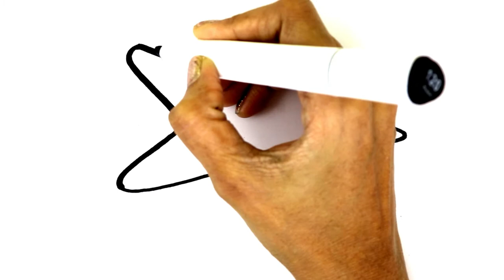LEARN HOW TO DRAW STARFISH | DUCKS AND CRAB STEP BY STEP FOR KIDS | BEGINNERS.EASY METHOD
LEARN HOW TO DRAW STARFISH | DUCKS AND CRAB STEP BY STEP FOR KIDS | BEGINNERS.EASY METHOD - KIDOSPHERE

How to draw simple and easy starfish,dusks and crab.Let's learn step by step.